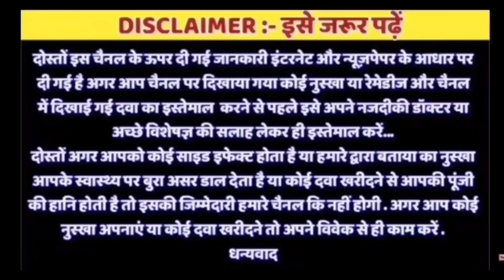लिंग बड़ा न हो तो क्या करना चाहिए | saman bada na ho to kya karna chahiye